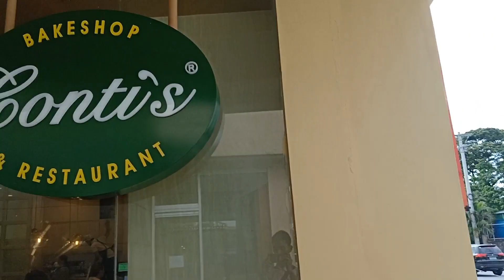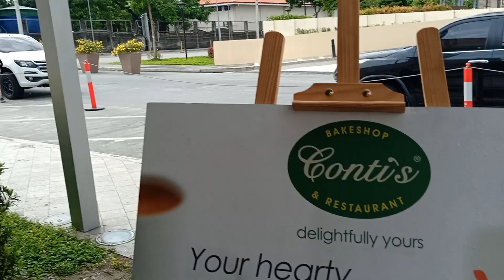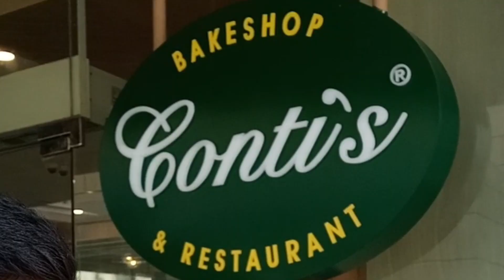URATEX FOAM | CONTIS CAKES | KULITAN WITH COUSINS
HI BRIGHTMATES! KULITAN WITH COUSINS TIME NAKABILI DIN TAYO NG FOAM PARA SA ATING ROOM AND NATIKMAN DIN NATIN ANG MGA CAKES SA CONTIS